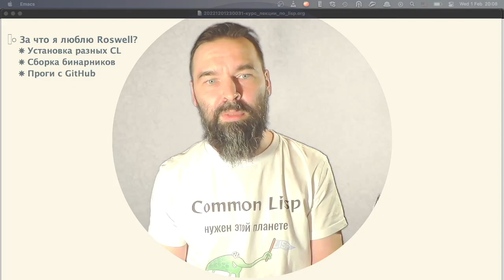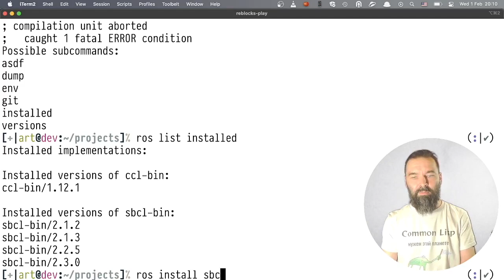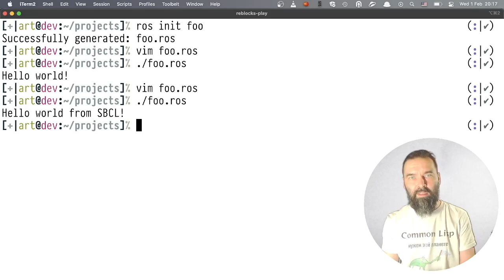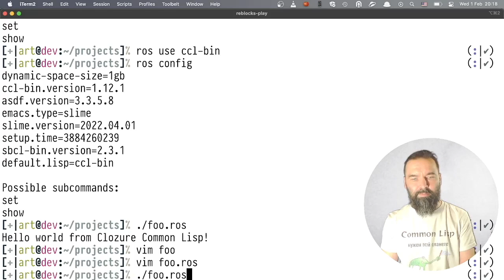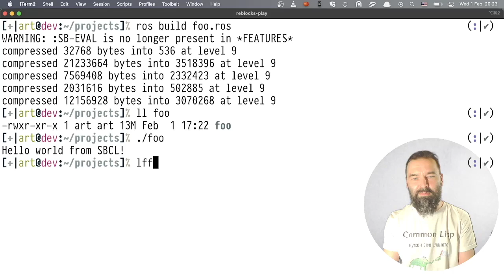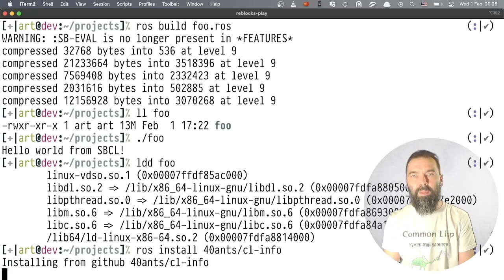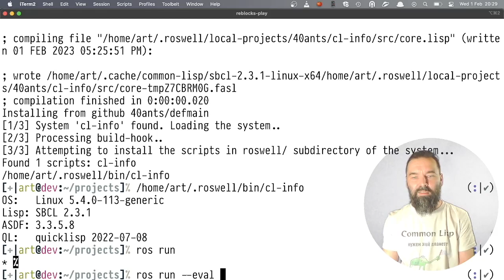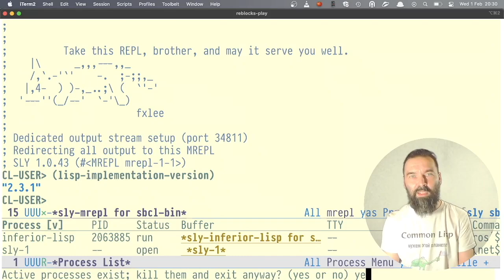За что я люблю Roswell? Он упрощает мне жизнь!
Рассказываю зачем лисперу Roswell – он позволяет устанавливать разные реализации Common Lisp, собирать запускаемые файлы и устанавливать лисп программы прямо с GitHub.

С помощью Roswell можно легко поставить нужную вам версию Common Lisp, например SBCL или Clozure CL. Особенно это удобно при тестировании вашего софта под разными реализациями CL.

А ещё он умеет автоматически активировать Quicklisp и запускать Emacs с настроенным SLIME или SLY.

*Ссылки*

- TODO: ссылка на ролик про Qlot
- TODO: ссылка на ролик про сборку бинарника с помощью asdf:make

*Таймкодики*

00:00 За что любить Roswell?
00:55 Установка Common Lisp
03:10 Переключение между реализациями
04:38 Компиляция в запускаемый файл
06:08 Установка приложений
07:50 Ros Run
08:22 Ros Emacs

*Тегики*